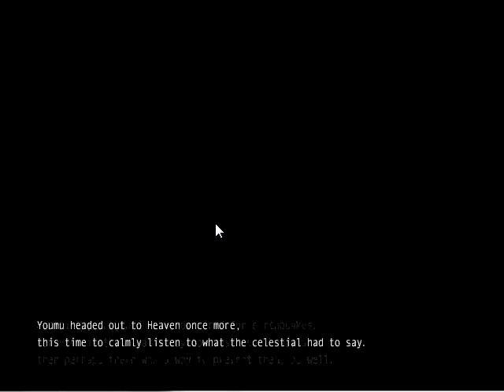touhou 10.5 part 13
Youmu vs. tenshi = not too bad. Youmu vs. Tenshi 2 = Why can't i land a hit?!